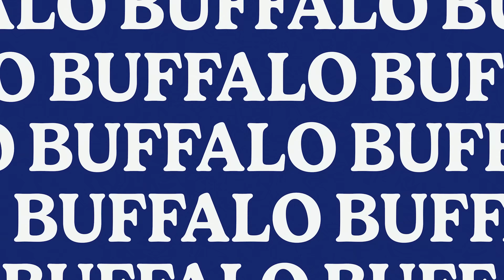Howie Mandel Talks Joining Bills Mafia, Canadian NFL Fandom, America's Got Talent, Comedy & More!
Comedian, actor and television personality Howie Mandel joins Bills team reporter Maddy Glab to discuss becoming a Buffalo Bills fan, growing up in Toronto Ontario, Canadian NFL fandom, starting his career in stand-up comedy, making dreams come true on America's Got Talent, saying "yes" to every opportunity, his craziest experience from Deal Or No Deal, the New Highmark Stadium construction, attending a Bills game this season & more!